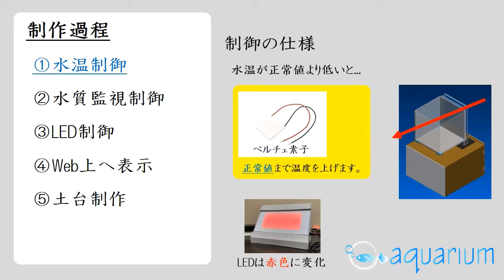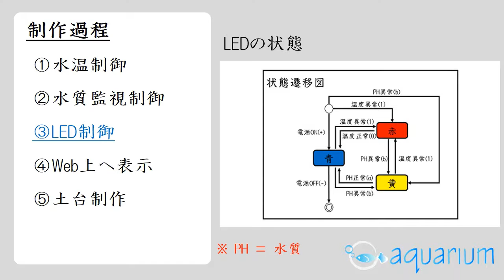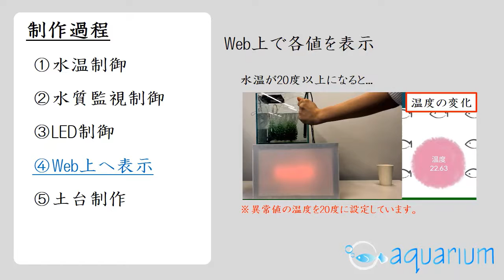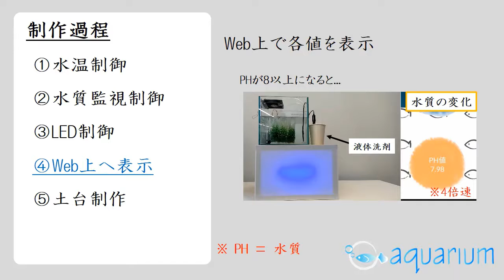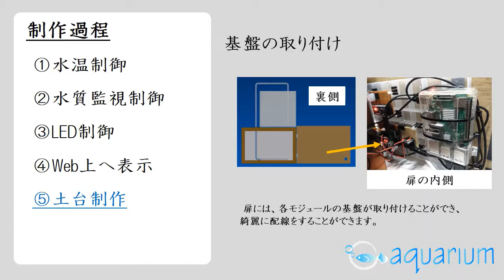【専門学校HAL】aquarium ｜先端ロボット開発分野｜2020年度就職作品プレゼンテーション出展作品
この作品は、2020年度 就職作品プレゼンテーション出展作品です。

 ◆作品分野
鈴木 彩里／先端ロボット開発学科
◆開発環境・使用ツール
Arduino IDE、Firebase、Visual Studio、VNC Viewer

‹‹就職作品プレゼンテーションとは››
就職作品プレゼンテーションは、希望業界への就職をめざす卒業前年度の学生（４年制３年次、２年制１年次）のために、ゲーム・CG・映像・アニメ・デザイン・ミュージック・IT・WEBなどの各業界で人気上位の企業から、採用・開発・制作担当者を招き、学生が自ら作品をプレゼンテーションできる専門学校HAL独自のカリキュラムです。就職希望企業と直接話を聞けるチャンスのため、希望者は東京・大阪・名古屋の３地区どこでも参加ができます。（一定の条件あり）